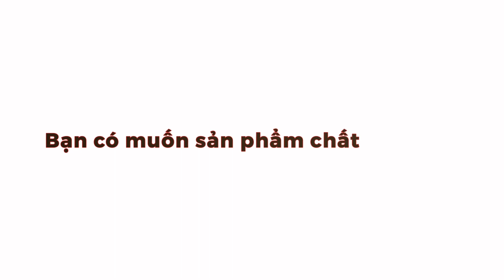[Bàn Giao] Chiếc ghế massage Family wu110 món quà ý nghĩa của con trai tặng bố mẹ tại NGOC JAPAN